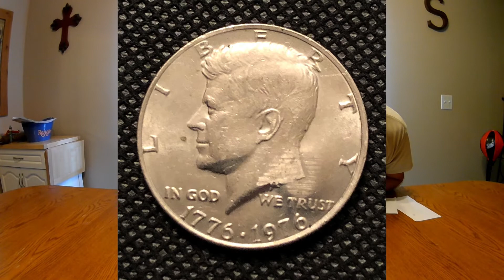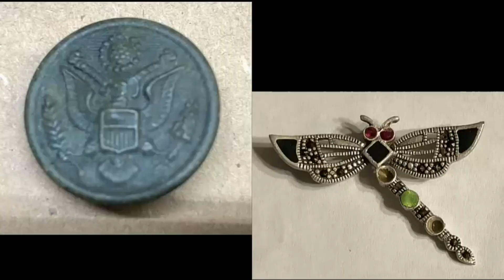Mail Call and Shout Out!!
Please click on the links below to learn more about the wonderful channels and giveaways highlighted in this video.

We are a family from south Mississippi that enjoys getting outside and enjoying nature. We’ve been detecting since January 2019 and have really enjoyed being able to get out together and share what we find with one another. We then decided to share our finds with the world of YouTube. We appreciate your support and hope you enjoy our videos as much as we enjoy making them.

The shirts come in khaki (black logo), gray (black logo), or royal blue (white logo) The costs are:
up to XL = $18
2XL to 3XL = $20
4XL and up = $23

If you want to purchase a shirt, have any questions for us, or would like one of our channel stickers, we can be reached at .

Mamma and I use the following gear:
 Bounty Hunter Quick Silver
 Bounty Hunter Tracker IV
 Gray Ghost Catch All Relic Bag
 Nokta Makro Premium Digger
 Whites Dig Master
 Lil' Digger Shovel
 Garrett Z-Lynk / MS-2 Wireless Headphones